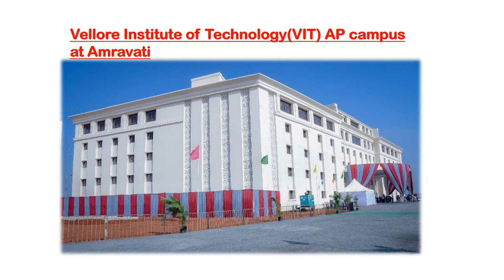Vellore Institute of Technology(VIT) AP campus at Amaravati